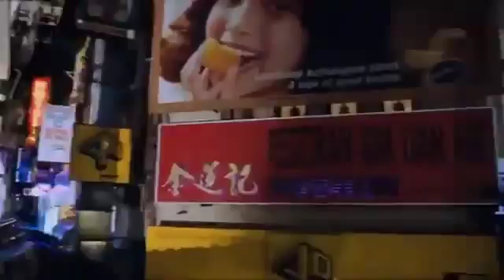KL GANGSTER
မူရင္း...